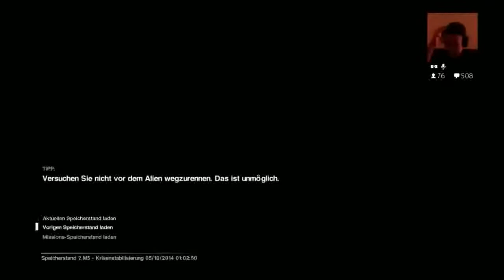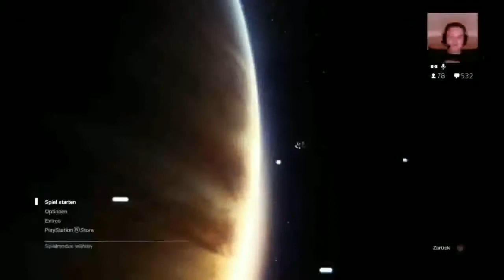Let’s Play Alien Isolation Stream Highlight #12 Und es steht und steht und....!